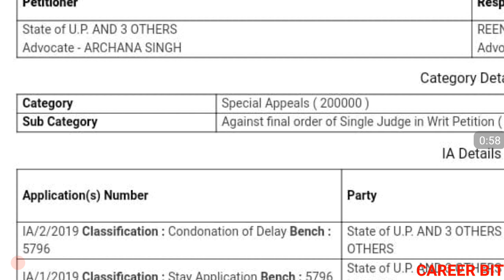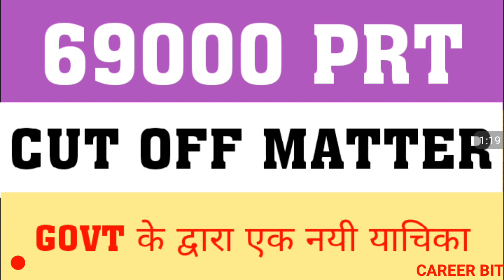69000 PRT : CUT OFF MATTER | NEW PETETION BY GOVT | 69000 PRT COURT UPDATE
Friends in this video i have updated about 69000 prt latest news. Thanks